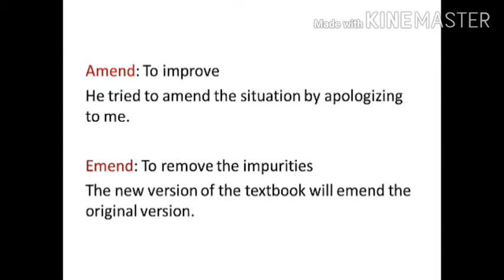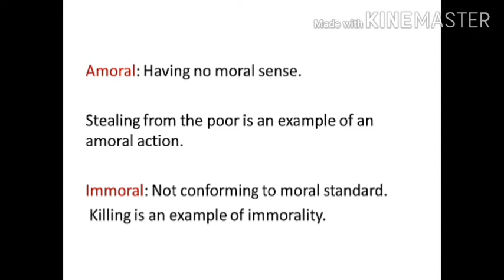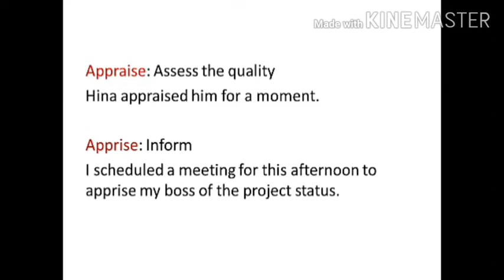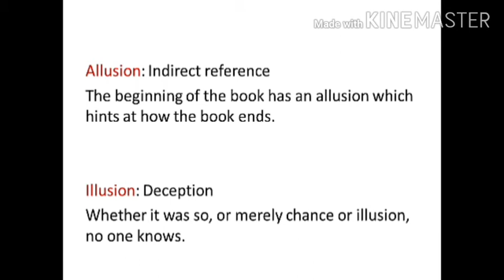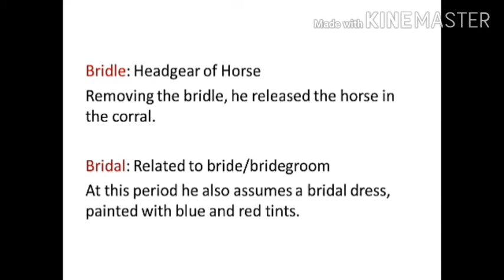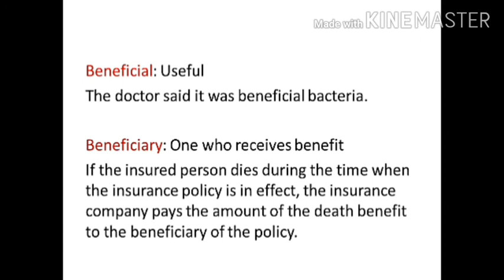Words Often Confused & Misused SSC,CHSL,RAILWAY,ALL STATE EXAM,Group D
Number system-

Mathematical- basic to high

up

reasoning-